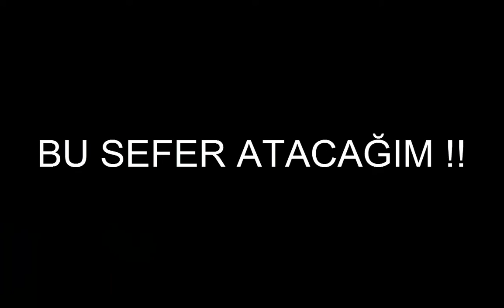FIFA 15 Süper Lig | Şampiyonluk Yakın Meşaleyi Yakın - Bölüm 5